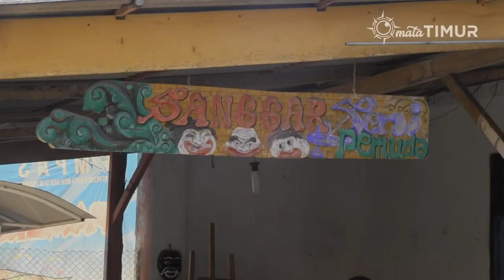Ukir Akar Kayu Antik Bernilai Seni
MUHAMMAD YASIN, kerajinan ukiran akar kayu. Hasil antik dan bernilai seni.
Warga Dusun gaplek, Desa Pasirian, Kec. Pasirian Lumajang. Memulai usaha ukir akar sejak tahun 1997, awalnya dari hobi menjadi mata pencaharian.
Waktu pengukiran tergantung tingkat kerumitan mulai dari 20 hari sampai 3 bulan
harganya variatif, mulai dari 900 ribu hingga 8 juta rupiah per buah. Hasil karyanya dipasarkan dibeberapa kota di indonesia seperti Surabaya dan Jakarta
Selain membuat sesuai keinginannya dia juga menerima pesanan motif.